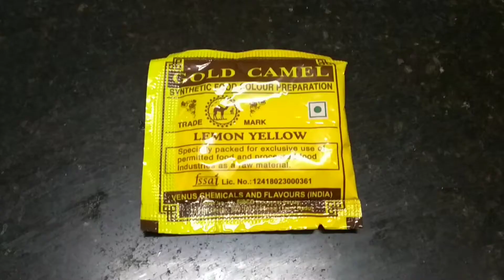Pineapple Kesari | how to make pineapple Kesari recipe in tamil | Delicious sweet | Everyone's fav